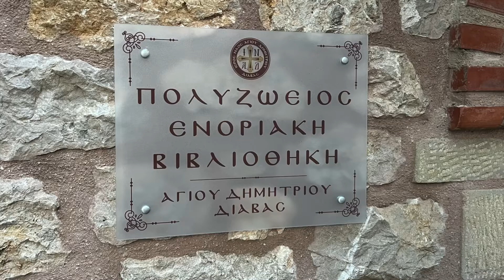Εγκαίνια Ενοριακής Bιβλιοθήκης “Πολυζώειος” Αγίου Δημητρίου Διάβας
Καλαμπάκα: Τελέστηκαν τα εγκαίνια της ενοριακής βιβλιοθήκης “Πολυζώειος” του Αγίου Δημητρίου Διάβας
Σάββατο 27 Αυγούστου 2022

ΕΜΦΆΝΙΣΗ ΛΙΓΌΤΕΡΩΝ